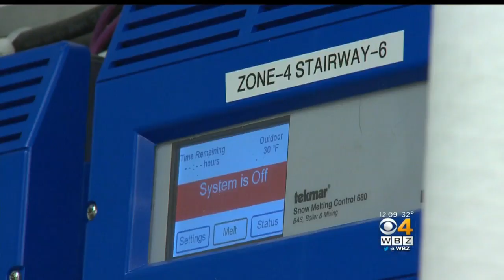North Andover Company Will Keep The Field Warm On Game Day Sunday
WBZ's Anna Meiler reports